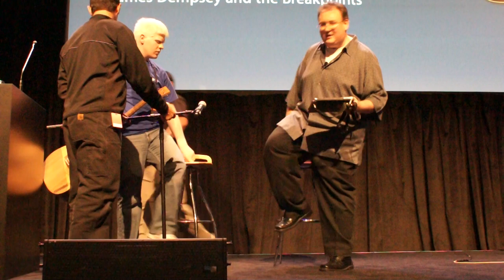WWDC 2011: Accessibility Song by James Dempsey and the Breakpoints